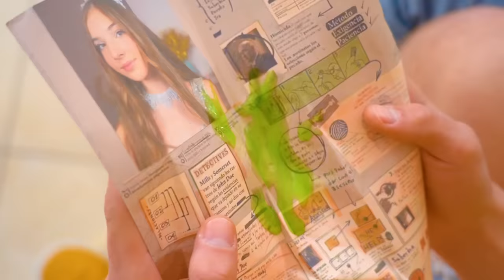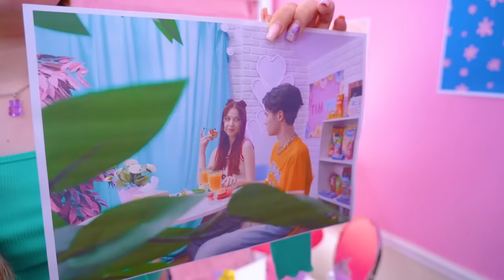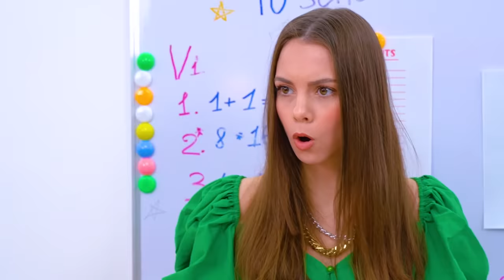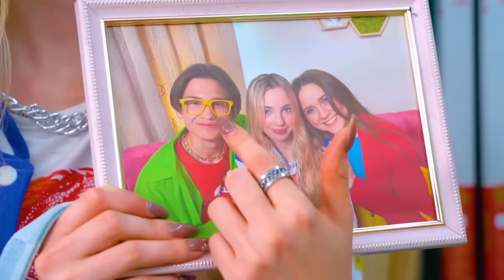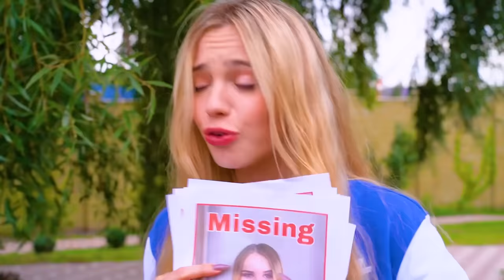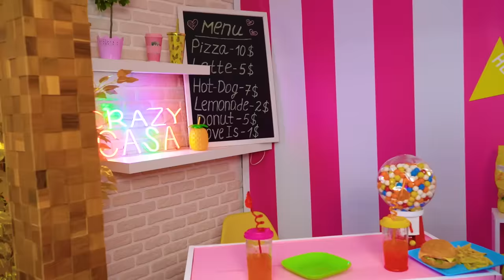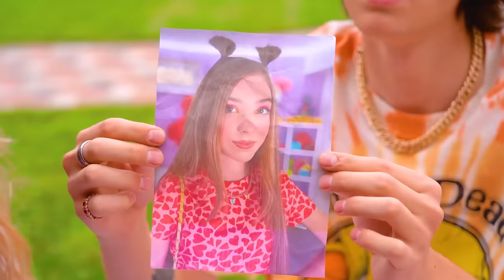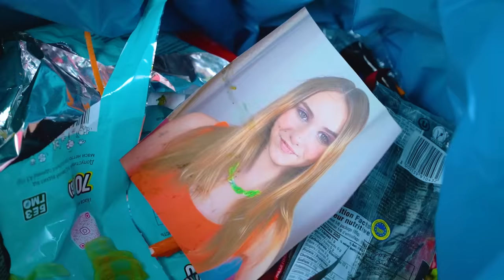24 Hours Spying On My Sister | My Little Sister Was Kidnapped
A little sister who always creeps into your personal life is a nightmare for any older sister. How great it would be to get rid of it and know that no one is spying on you 24/7! But if your dream comes true, won't you regret your wishes?